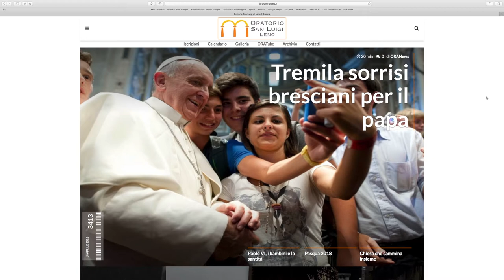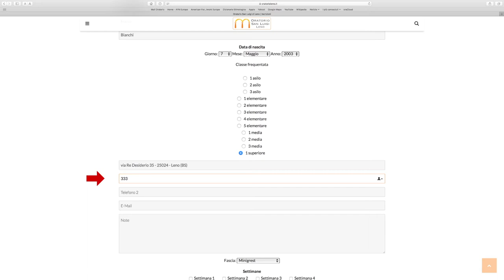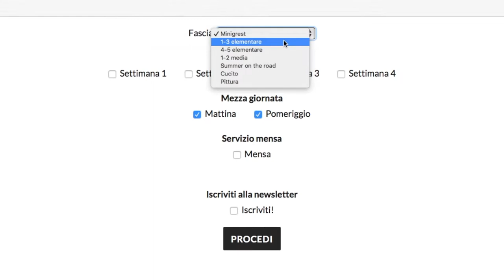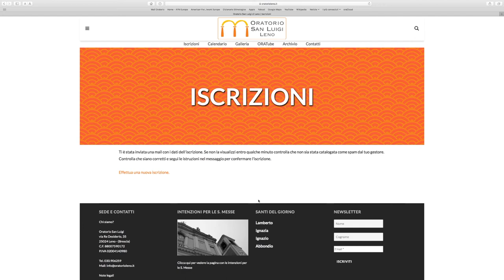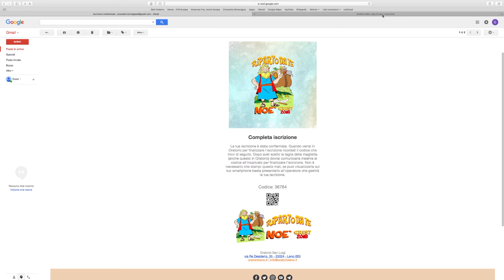Come iscriversi al GREST - Procedura Completa